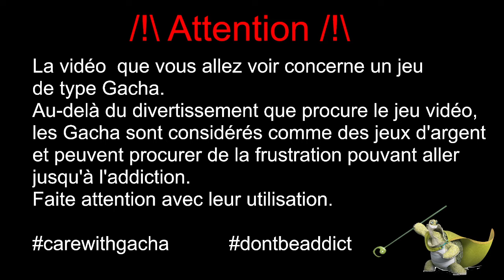[FF7 EC] Invocations : Chocobo x1 ? Connaît pas ici xD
On part invoquer sur la bannière de Vincent et ça régale !

0:00 | Disclaimer
0:02 | Intro
2:02 | La wish list
4:52 | Les stamps
6:20 | Invocations
24:39 | Conclusion